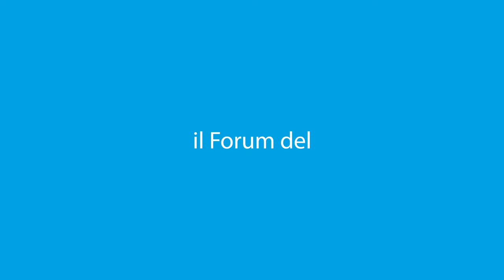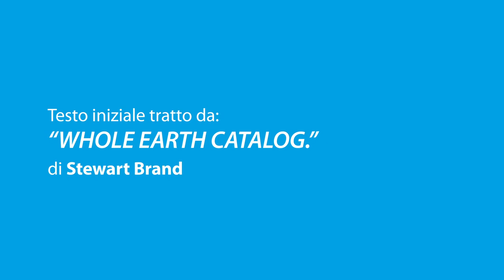FFQ2021 - Come si impara il Digitale - Paolo Ferrari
Pensare digitale è necessario, come quando si padroneggia una lingua e si comincia a pensare in quella lingua.
E la lingua del digitale, non è solo matematica ma comprende espressioni originarie delle arti liberali.